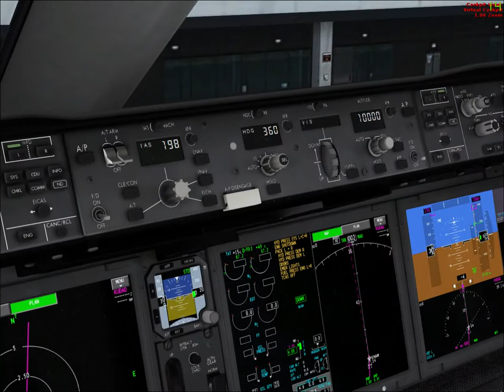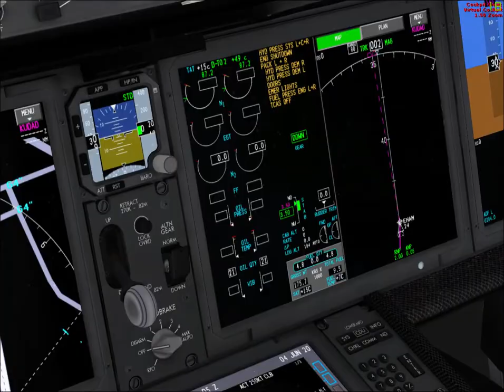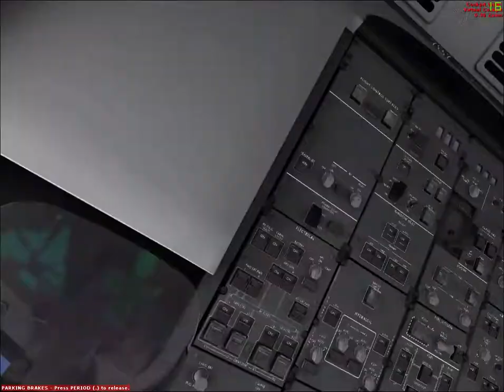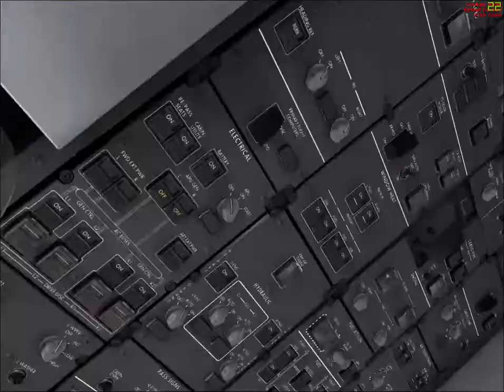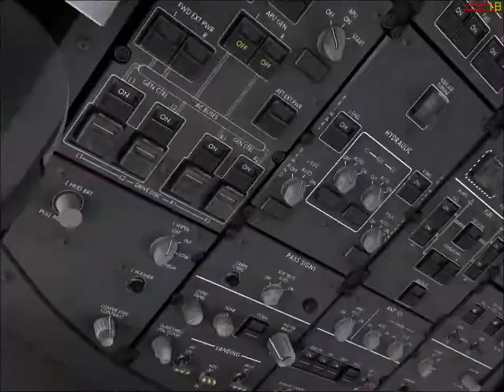Amsterdam (EHAM) to Brussels (EBBR) 787-9 KLM (FSX)